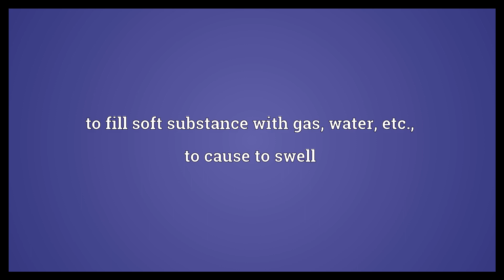Bloat Meaning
Video shows what bloat means. to cause to become distended. to fill soft substance with gas, water, etc.; to cause to swell. to become distended; to swell up.  Bloat Meaning. How to pronounce, definition audio dictionary. How to say bloat. Powered by MaryTTS, Wiktionary